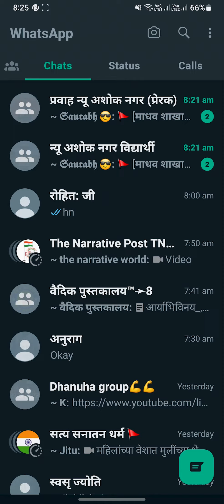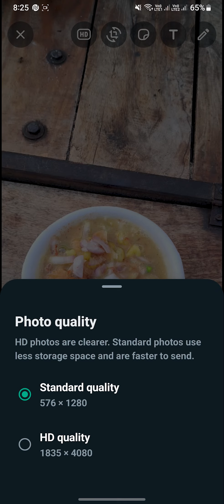How to SEND HD QUALITY PHOTOS ON WHATSAPP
want to see life in HD? ✨ now the choice to send HD photos in chat is up to you.
✨TAGS✨
whatsapp par hd quality photo kaise send kare
whatsapp ke new features
whatsapp par HD quality photo ka new feature
whatsapp par hd quality photo kaise send kare in hindi